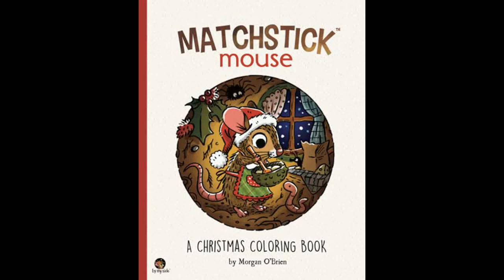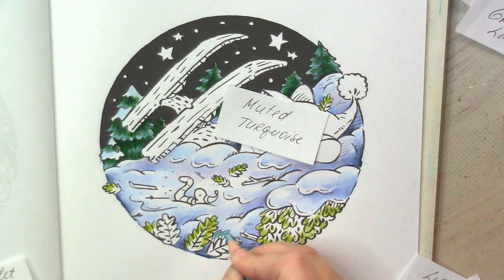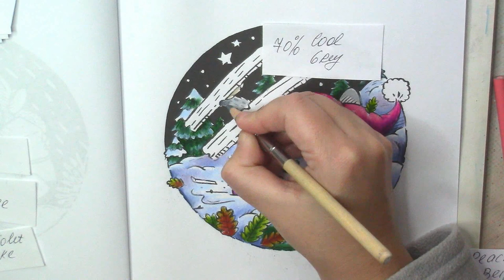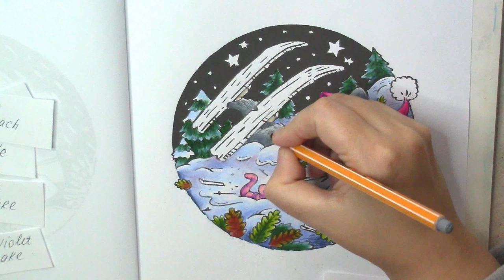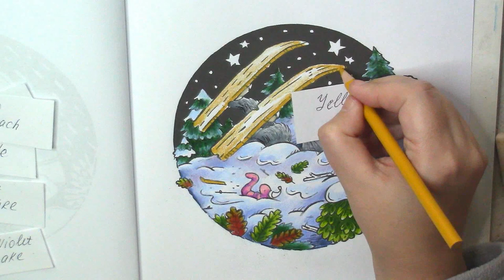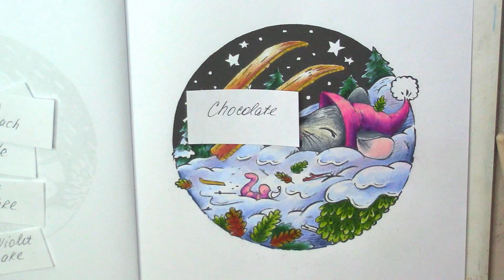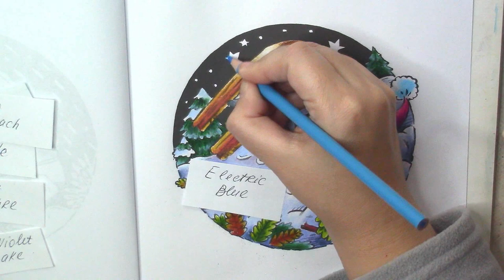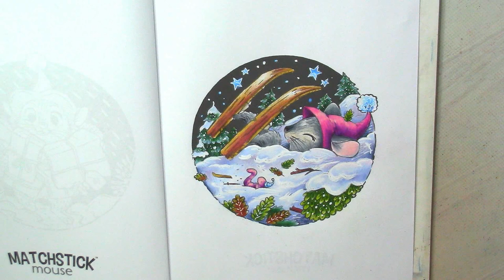Fun skiing Coloring in 'Matchstick Mouse: Christmas' with Prismacolor pencils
Matchstick Mouse: A Christmas Coloring Book
Prismacolor Premier Colored Pencils
Arrtx 30 Colors Acrylic Paint Pens